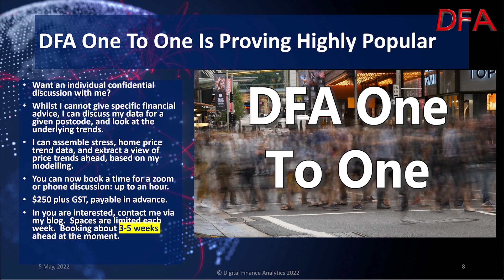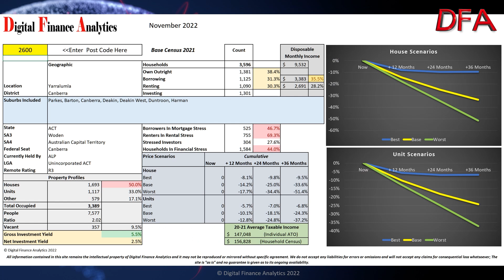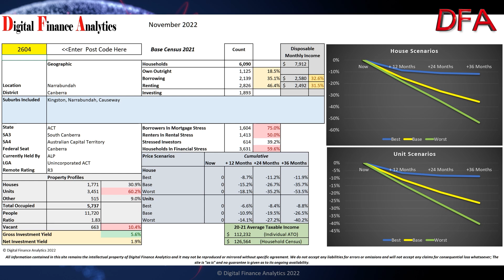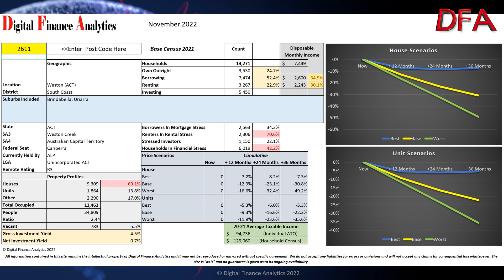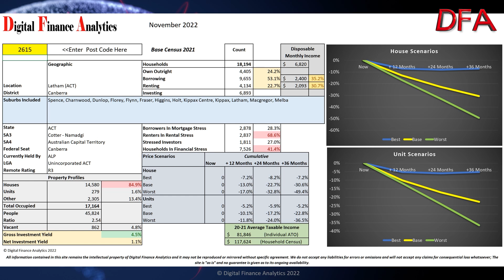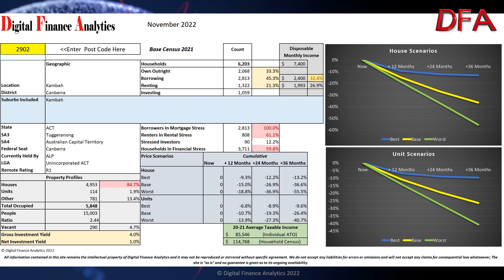More Operation Antispruik In The ACT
And yet another outing thanks to Cookie's research on property price falls on the portals, plus my own analysis based on DFA stress, this time looking at the falls across the ACT.

Whilst not statistically significant necessarily, it does reinforce the down trends.  Thanks again to Cookie.